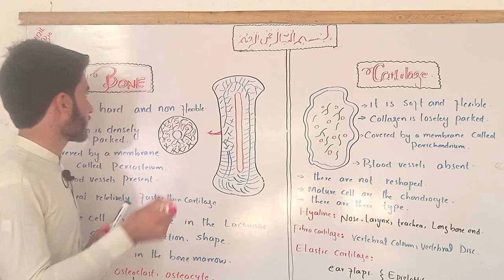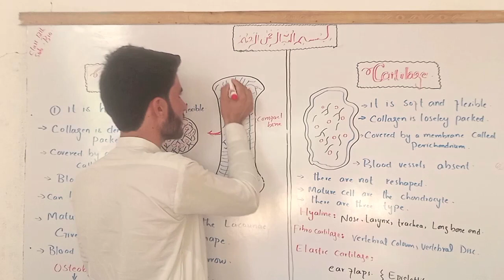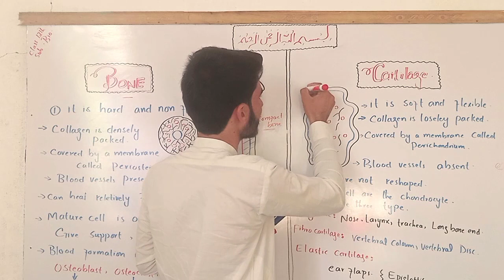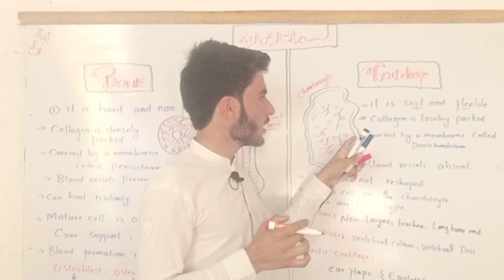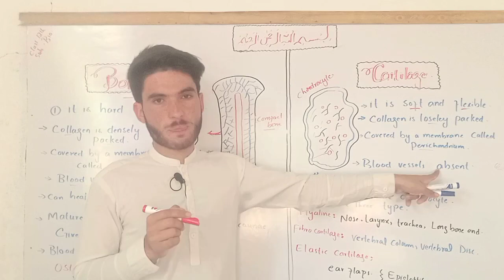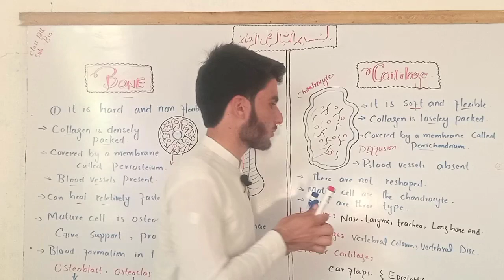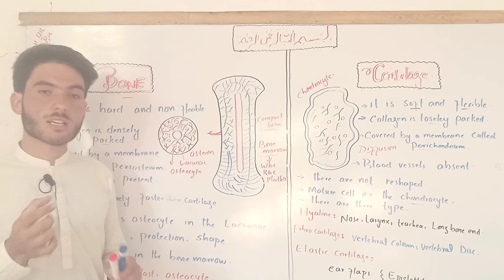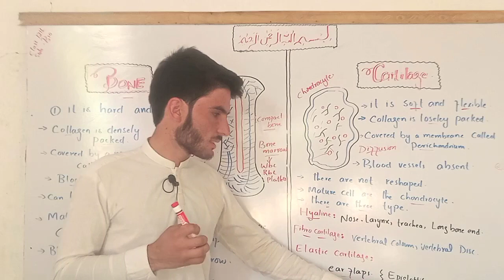Bone and Cartilage Comparison, Differences and similarities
Hi everyone ! Well come to my channel" Inam Danishe Medical Academy.
This is inam Danishe Gold medalist PHD continue Lecturer pharmacy Department.

in this video lecture you will learn to Bone and Cartilage Comparison, Differences and similarities class #12 Biology with full Explaination in simple way.
*This channel provides lectures af all subjects of Fsc specially BIOLOGY ,and chemistry of 9th 10th 11th and second year covering all board of Pakistan.